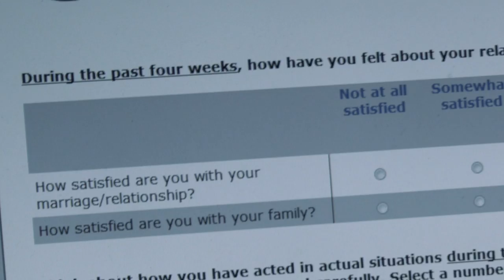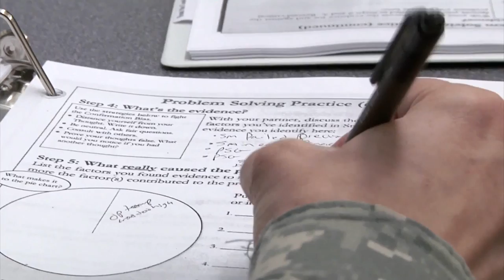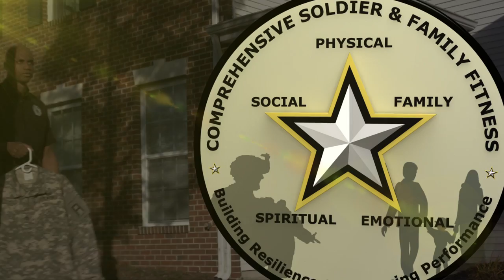MilitaryPTFitness.com - Comprehensive Soldier and Family Fitness Overview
- An overview of the Comprehensive Soldier and Family Fitness program